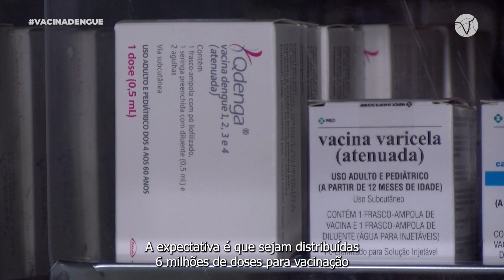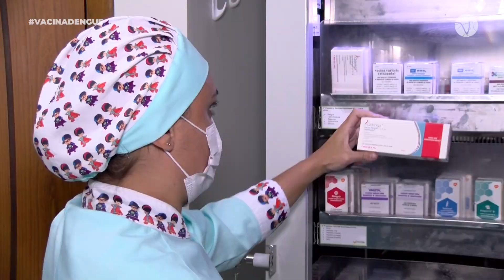MINISTÉRIO DA SAÚDE INCORPORA VACINA CONTRA DENGUE NO PROGRAMA NACIONAL DE IMUNIZAÇÕES.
Ainda não há definição sobre por qual faixa etária e grupo terá inicio vacinação, além da quantidade de doses a ser distribuída aos estados.